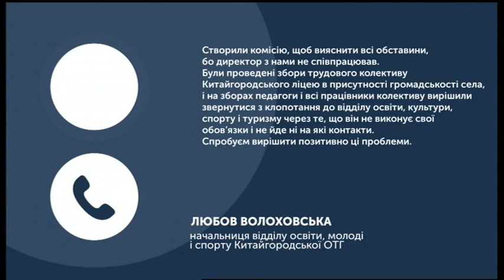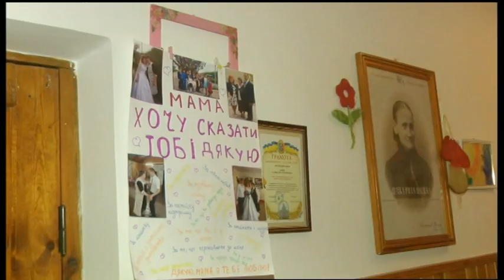16.12.2019. Новини. 17:00